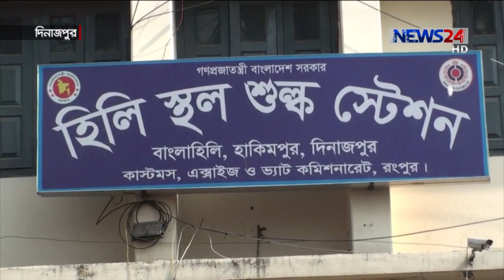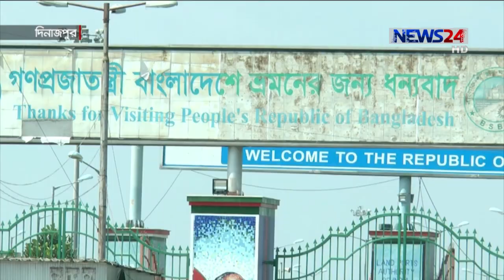ফের বন্ধ হয়ে গেছে ভারতীয় পেঁয়াজ আসা 20Sep.20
দিনাজপুরের হিলি স্থল বন্দর দিয়ে ভারতীয় পেঁয়াজের  ১১টি  ট্রাক আসার পর ফের বন্ধ হয়ে গেছে। এখনো সীমান্তের ওপারে আটকে আছে  দেড় শতাধিক  পেঁয়াজের ট্রাক । তবে ১০ দিনের বেশি ট্রাকে পেঁয়াজ   থাকায় গরম ও বৃষ্টির কারণে  পঁচে গেছে বেশির ভাগ পেঁয়াজ । এতে বিপাকে পড়েছেন আমদানিকারকারা । তবে   বিলম্ব রপ্তানি আদেশ না থাকায় বেনাপোলে বন্দর দিয়ে এখনো আসেনি কোনো পেঁয়াজের ট্রাক । প্রতিনিধিদের  তথ্য ও ‍চিত্রে ডেস্ক রিপোর্ট ।

গেল ১৪ সেপ্টেম্বর  ভারত পেঁয়াজ রপ্তানি নিষিদ্ধ করার ঘোষণা দিলে সীমান্তে বাংলাদেশ অভিমুখী পেঁয়াজের ট্রাক আটকে দেন ভারতীয় ব্যবসায়ীরা। পরে আবার ভারত সরকার আগে খোলা এলসিতে রপ্তানির অনুমতি দেয়। শনিবার সোনামসজিদ, ভোমরা ও হিলি স্থলবন্দর দিয়ে ভারতীয় পেঁয়াজের ট্রাক  এসেছে।
শনিবার বিকেলে  দিনাজপুর হিলি স্থলবন্দর দিয়ে ১১টি  ট্রাকে মোট ২৪৬ মেট্রিকটন পেঁয়াজ আসার পরই আবারও বন্ধ হয়ে গেছে । ওপার সীমান্তে এখনও দেড় শতাধিক ট্রাক আটকা পড়ে আছে বলে জানিয়েছেন আমদানিকারকরা ।
তবে ১০ দিনের বেশি ট্রাকে পেঁয়াজ  লোড হয়ে থাকায় গরম ও বৃষ্টির কারণে  পঁচে গেছে বেশির ভাগ পেঁয়াজ ।  এতে  বিপাকে পড়েছেন ব্যবসায়ীরা ।
তবে ভারতীয় ট্রাক গুলো বন্দরে প্রবেশ করার সাথে সাথে দ্রুত আনলোড ও ডেলিভারির ব্যবস্থা করা হয়েছে বলে জানালেন বন্দর কর্মকর্তা ।
এদিকে বিলম্ব রপ্তানি আদেশ না থাকায় বেনাপোলে বন্দর দিয়ে এখনো আসেনি   কোনো পেঁয়াজের ট্রাক ।

Our other Youtube channels :
News24 Official Address:
NEWS24
371/A
Bashundhara Road
Block – D
Bashundhara Residential Area
Dhaka - 1229